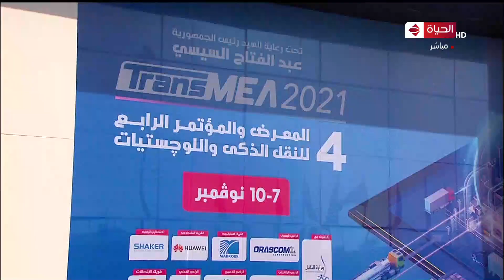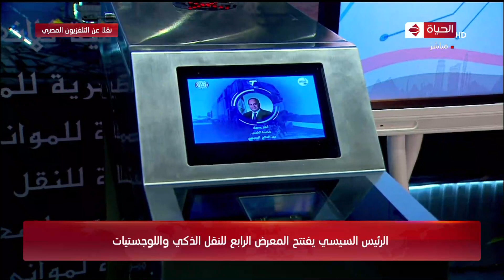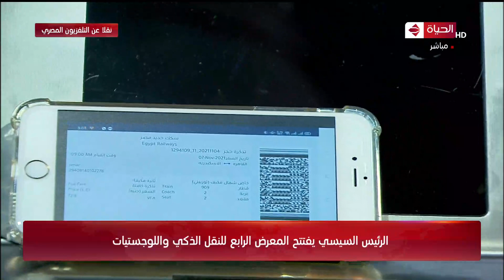الرئيس السيسي يفتتح المعرض الرابع للنقل الذكي واللوجستيات